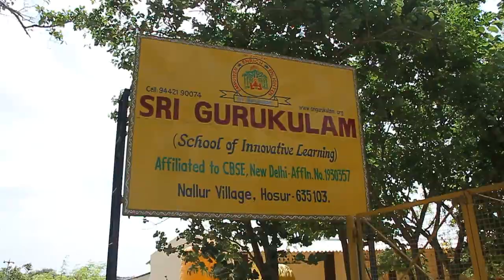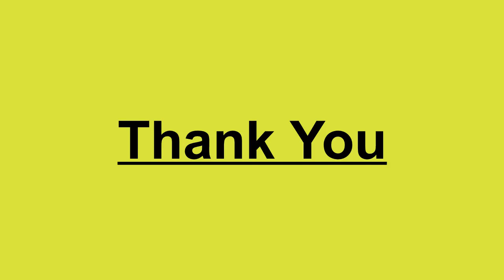Sri Gurukulam Sec School. Compliance Report.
Sri Gurukulam Sec School, Nallur-Hosur 635109.
Affl No:1930357

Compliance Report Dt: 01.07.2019